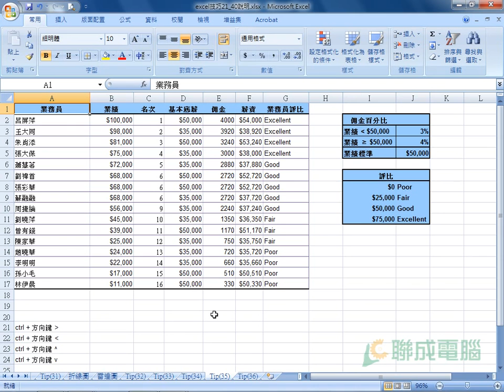【Excel 2007】密技-Ctrl+方向鍵的使用技巧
簡單小技巧！利用 Ctrl + 方向鍵的技巧，快速到某一個儲存格。